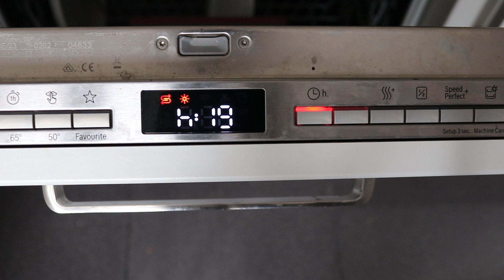Bosch Spülmaschine mit Linux UX Horror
Bosch hat in dem neuen Spülmaschinen Linux am laufen, damit die Smart Features erhalten können. Die Verbindung in das Smart Home erfolgt über WLAN.
Dabei leidet aber die Bedienung am Front Panel.
Auf dem Video ist zu sehen wie langsam das Display auf die Knöpfe reagiert.

Es ist schwer zu verstehen wie so eine einfache Aufgabe bei Bosch-Siemens nicht zu meistern war.